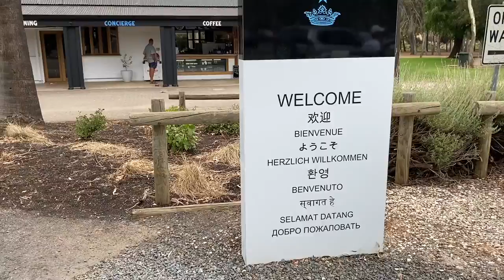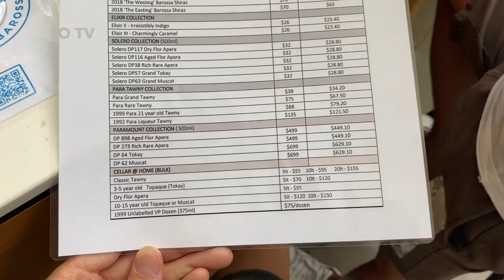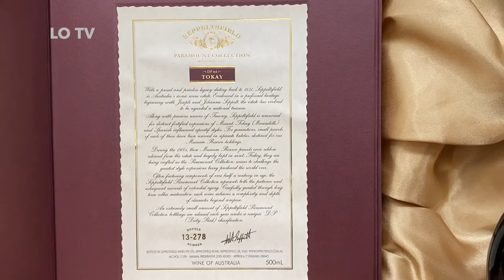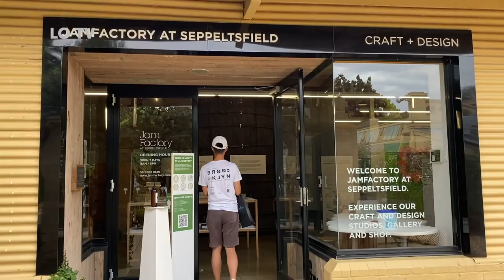[澳洲Vlog🇦🇺] Barossa Valley 酒莊試酒丨Seppeltsfield 酒莊丨LO TV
南澳的Barossa Valley盛產紅酒白酒，如國際知名的Jacob's Creek也是來自於Barossa Valley。而今次前往比較低調但質素很高的酒莊 - Seppeltsfield。這裏可以試酒，每人$10， 但如果在這裏買酒，便可以免除試酒費 。這裏的酒莊環境非常美麗，如來阿德萊德旅遊，必定要來一趟逛逛，品嚐美酒。